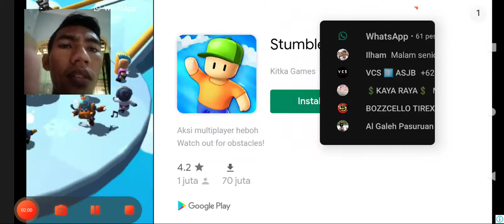28 Pemula mengendarai motor scupy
28 Pemula mengendarai motor scupy